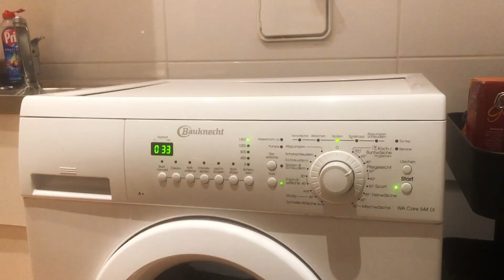VLOG#5 - Die Waschmaschine!! Thuna als Handwerker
Liebe Community, ich lass die Hosen runter - ich hab zwei linke Hände. Ich wünschte auch es wäre anders, ist aber leider nunmal so. Wie dem auch sei. Der Protagonist nimmt euch mit auf die Reise durch seine Wohnung und macht auf Handwerkskunst vom allerfeinsten aufmerksam. Ich hoffe ihr ergötzt euch an meinem Leid.

Euer Thuna